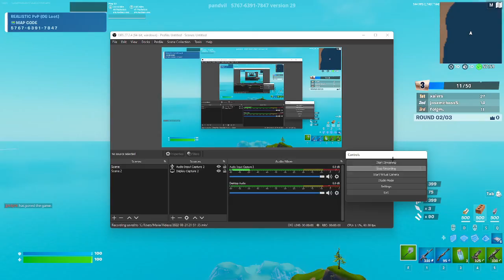fortnite game play